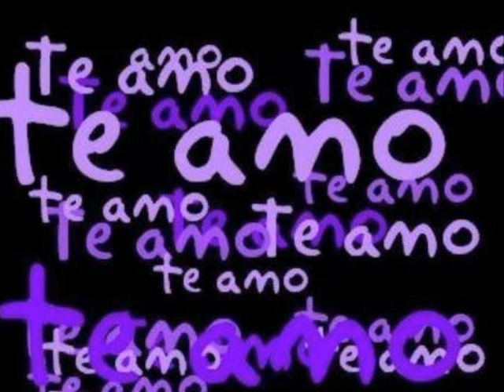SI ESTO TE PROVOCA (TITO JR)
Grupo Romances